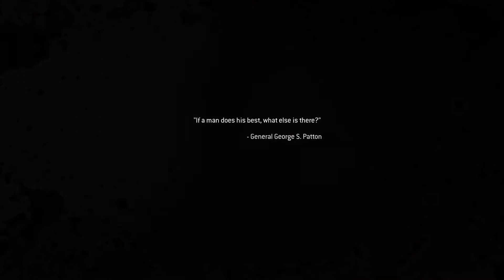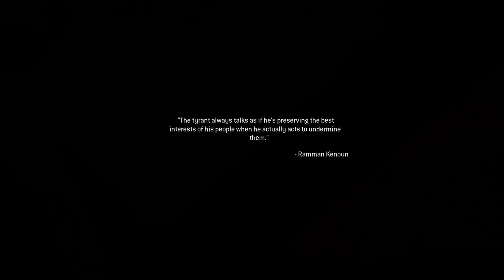Izuku plays Call of Duty Modern Warfare Remastered part 17